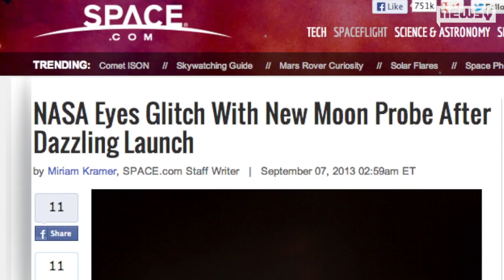NASA's Moon Mission Runs Into Glitch After Launch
Less than 24 hours after its near-perfect lunar launch Friday, NASA's latest mission to the moon has already run into some trouble.